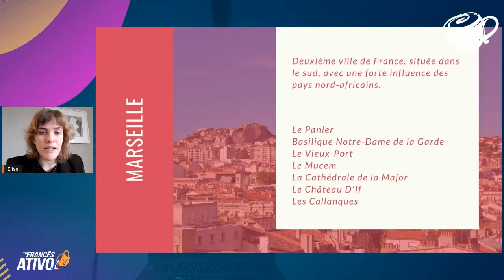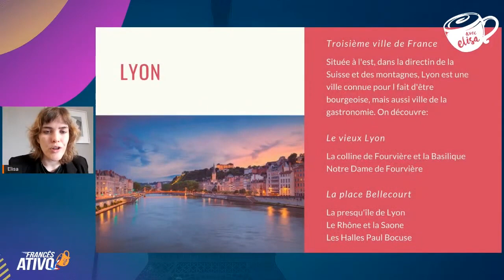Marseille & Lyon: por que você deveria conhecer essa cidades francesas